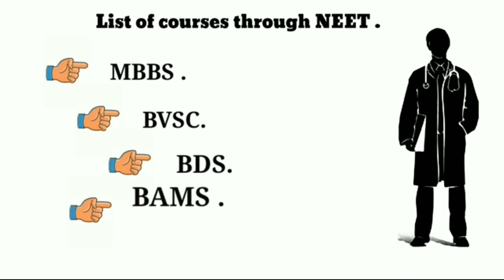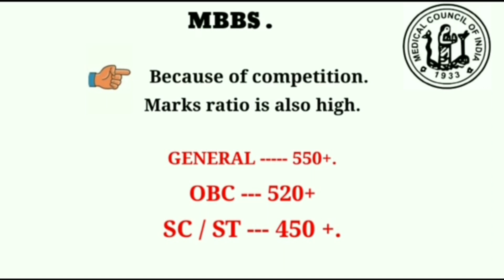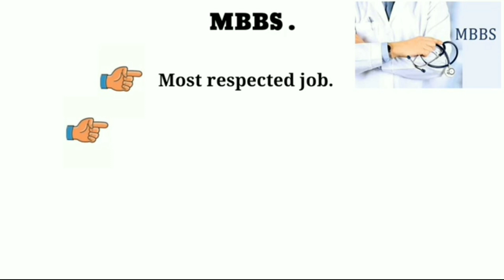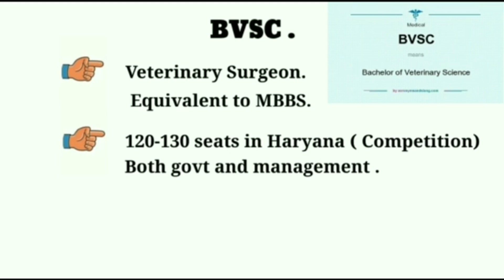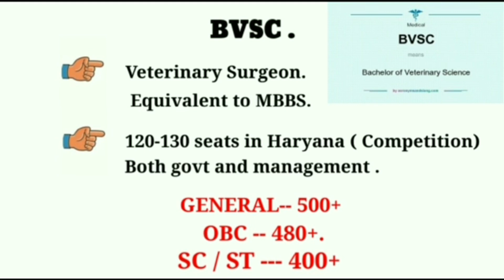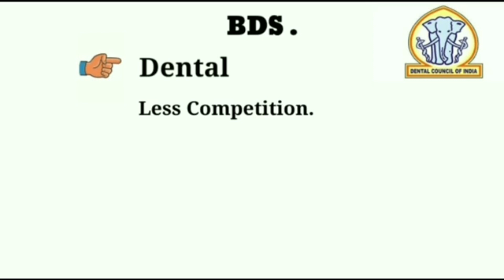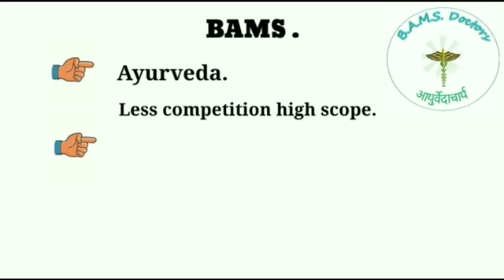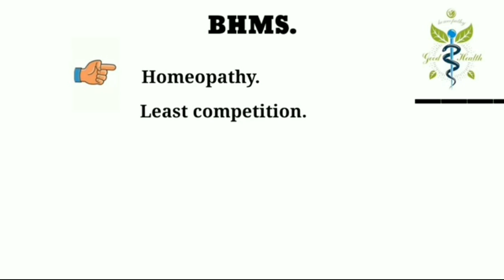Career in Medical Field || Marks in NEET For MBBS, BVSC, BDS, BAMS, BHMS.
Career in Medical Field || MBBS, BVSC, BDS, BAMS, BHMS.
Career in medical field.
Scope in medical field after 12.
career in medical field after 12.
Bvsc course details.

In this video we are discussing about scope in medical stream through neet .  all courses which we get through neet and also the marks criteria how many marks are required for particular course .In this video we are discussing about MBBS ,BVSV,BDS,BAMS , BHMS and also how many marks are required for a particular course .

Blackback Music is taken from youtube library .